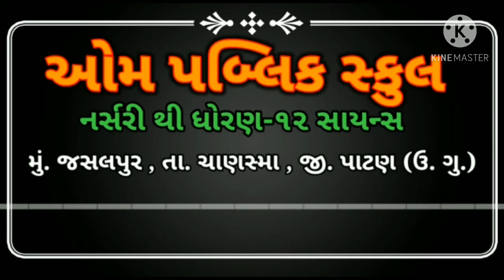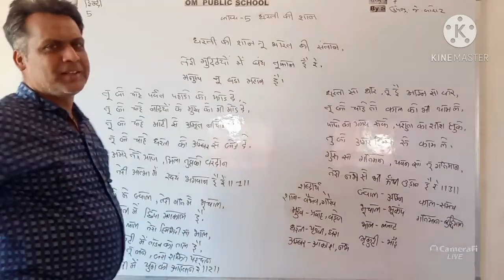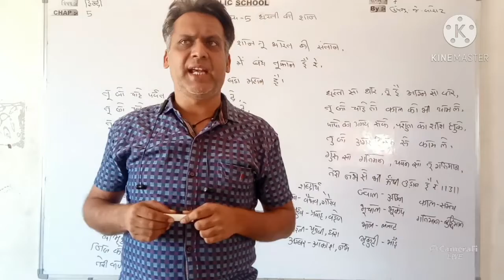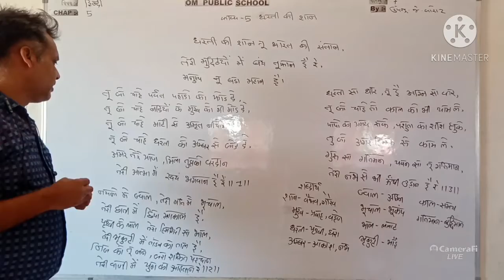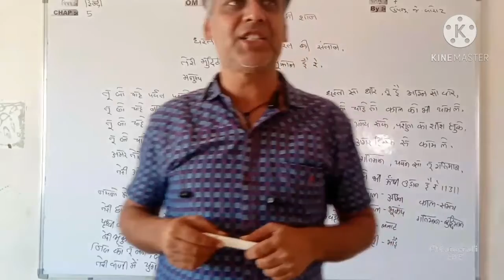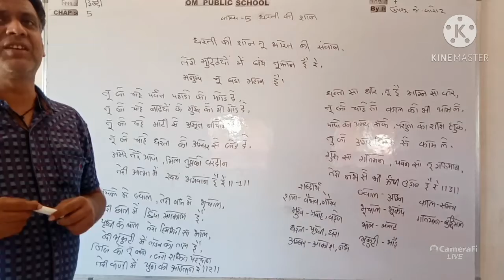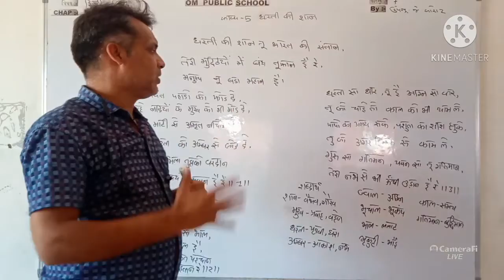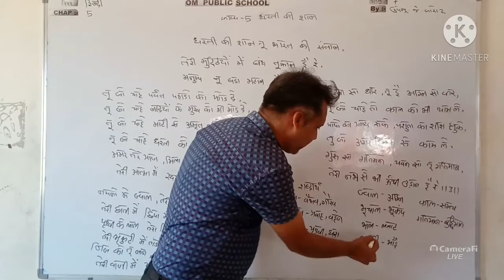ધોરણ 7 કાવ્ય 5